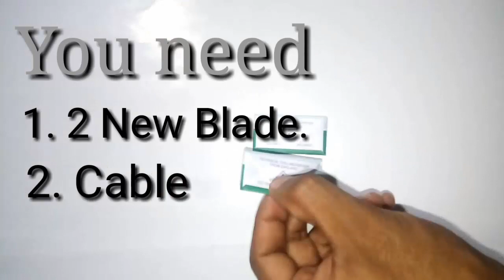How to Make a Water Heater Using Blades HD Video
hello friends i want to teach you how to make water heater easily at home low
cost invention.
          you need
       1. plastic tub
      2. shaving blade
      3. wire
      4. a water glass